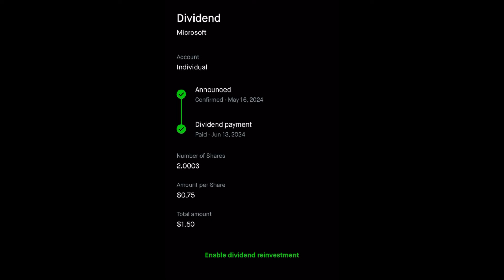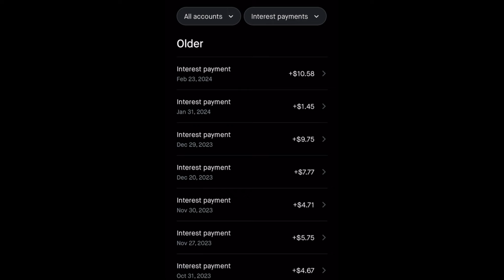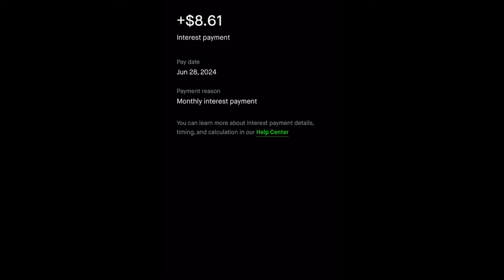$100 пассивный доход каждый месяц | Мой путь к $1000000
Дорогие друзья. В этом видео я вновь показываю вам свои доходы от дивидендов. Тот момент, когда осознаешь, что деньги потихоньку начинают работать на тебя. Прогресс за прогрессом. Так люди и богатеют. Надеюсь, видео вам понравится.

Начни торговать на бирже уже сейчас. Получи бонус и регистрируйся через мою реферальную ссылку - Get 2 gift stocks when you sign up for Robinhood by July 27 🤝